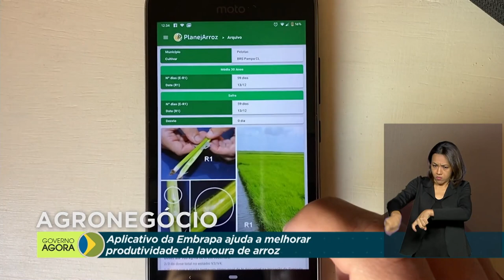Auxilio emergencial sustentou 4 milhões de famílias em agosto, diz Ipea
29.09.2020 - Estudo do Instituto de Pesquisa Econômica Aplicada (Ipea) aponta que mais de 4 milhões de famílias sobreviveram em agosto apenas com a renda do auxílio emergencial. Renda dos mais pobres foi 32% maior que a habitual durante o mês. Brasil deve receber mais de 100 milhões de doses da vacina contra Covid-19 desenvolvida na Inglaterra. Aplicativo da Empresa Brasileira de Pesquisa Agropecuária (Embrapa) ajuda produtores na melhoria da cultura do arroz no Rio Grande do Sul.